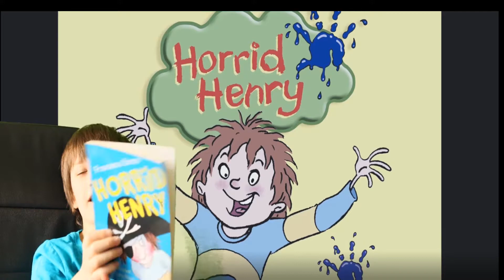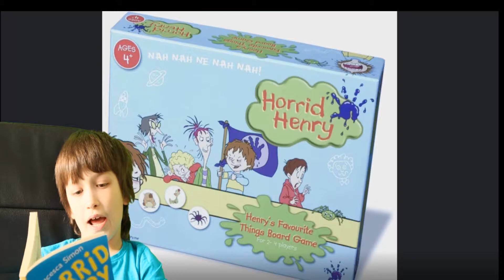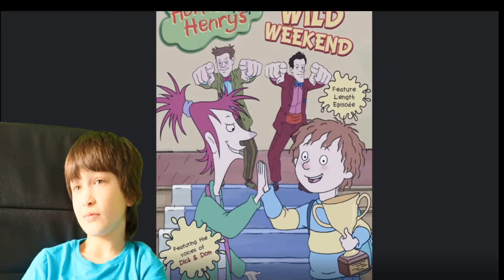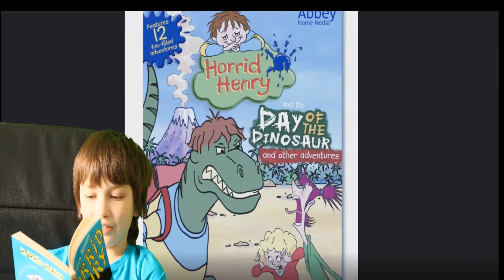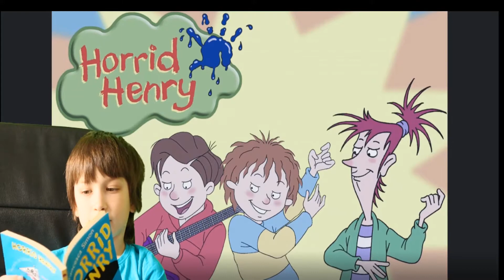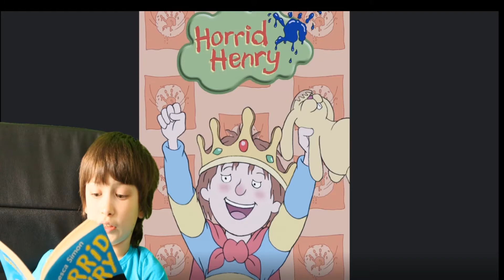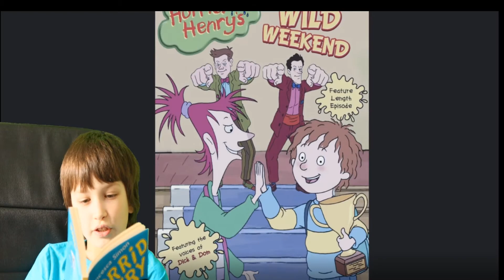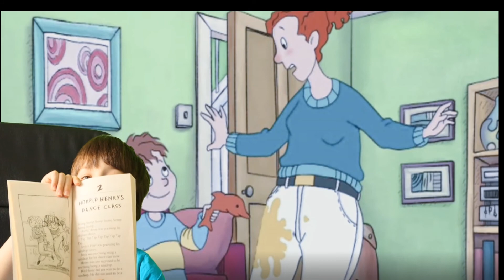Horrid Henry Books: Reading Horrid Henry's perfect day.